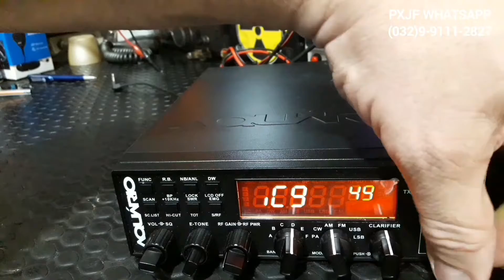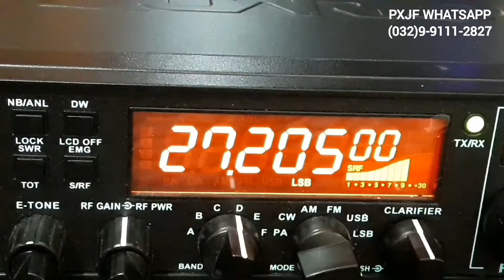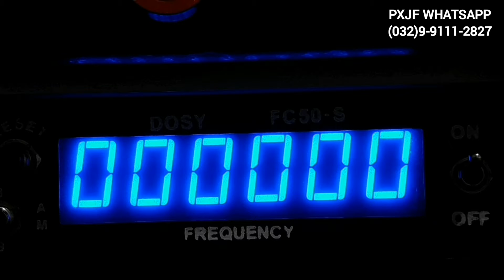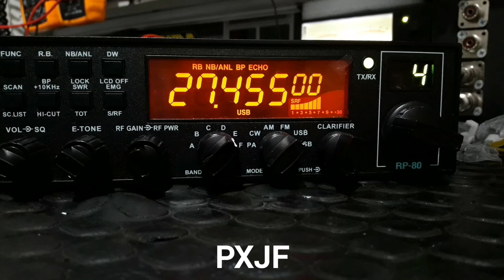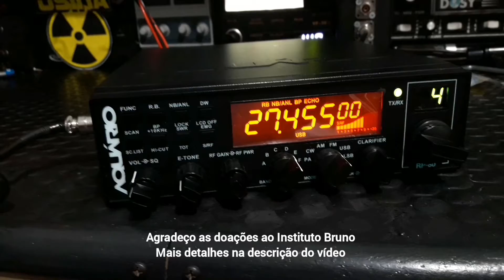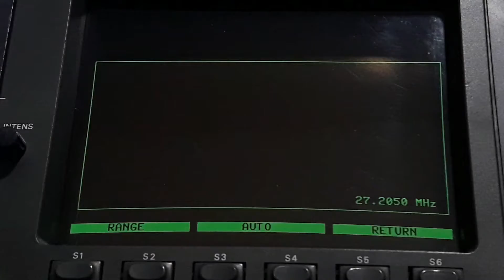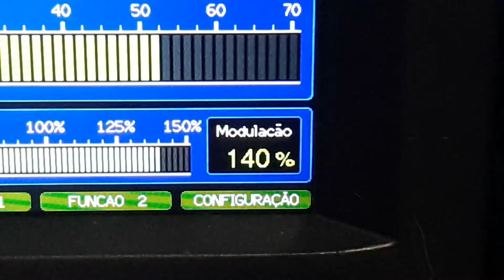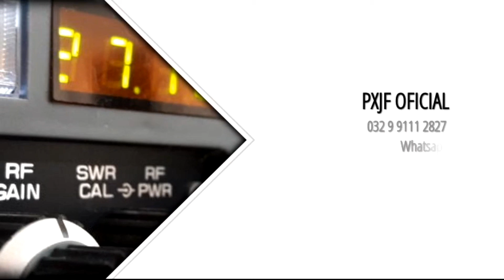PXJF - Φ Ψ - AQUÁRIO RP80 DO FLORISVAL - GARANHUNS - PE